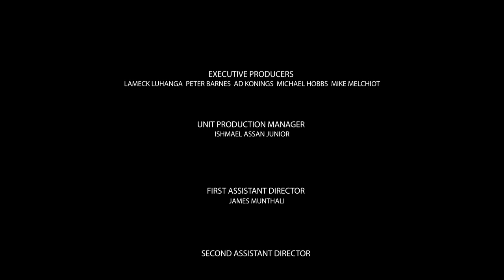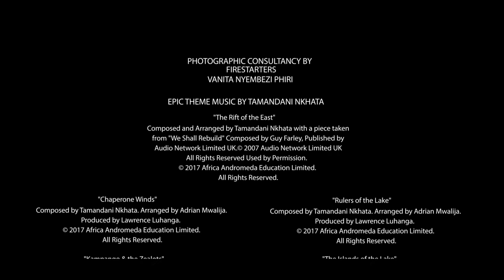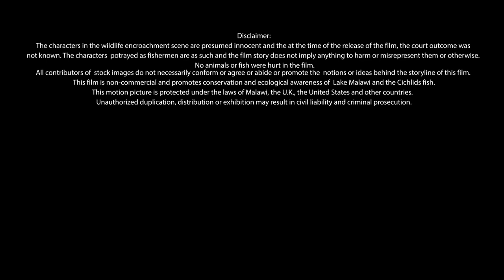The Moon and The Lake of Stars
"Embark on a mesmerizing cinematic voyage with 'The Moon and The Lake of Stars,' a captivating documentary that delves into the enchanting world of Lake Malawi's endemic fish species. Explore their intricate ecology, the challenges they confront in the shadow of over-exploitation, and the urgent need for conservation.

Through stunning visuals and compelling storytelling, this film not only showcases the beauty of Lake Malawi's biodiversity but also serves as a powerful advocate for its preservation. Join us as we shine a spotlight on the delicate balance of this unique ecosystem and the crucial role we all play in safeguarding its future.

'The Moon and The Lake of Stars' is more than a film; it's a heartfelt invitation to discover the wonders of Lake Malawi, to appreciate its natural treasures, and to become stewards of its conservation. Let this cinematic masterpiece inspire you to explore, protect, and cherish this remarkable lake and its inhabitants.

Prepare to be spellbound by the magic of 'The Moon and The Lake of Stars' as we embark on a journey of discovery, conservation, and awe. Experience the beauty, feel the urgency, and join us in celebrating the splendor of Lake Malawi. Don't miss this transformative cinematic experience - coming soon to captivate and inspire audiences worldwide."